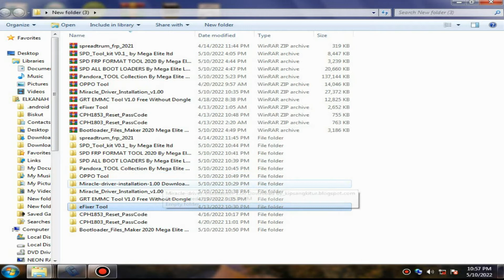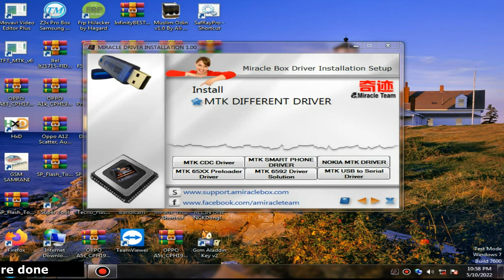Miracle 2.82 Port Error Problem Fix